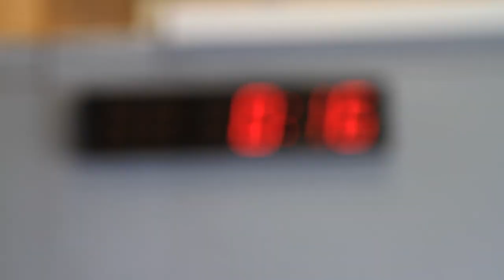Functional Fitness Christmas Party 2012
Func Fitness Christmas Party 2012